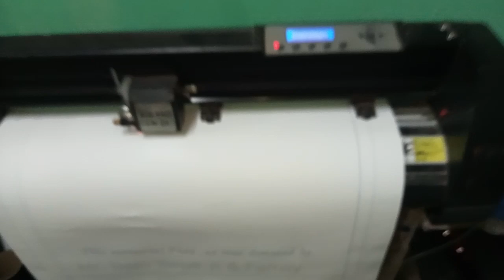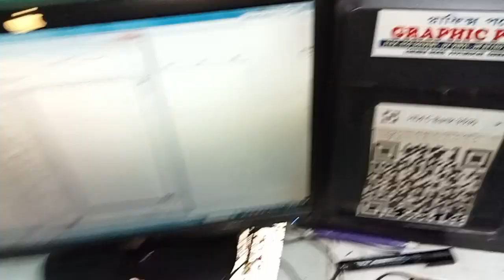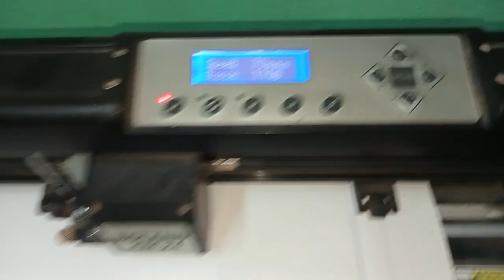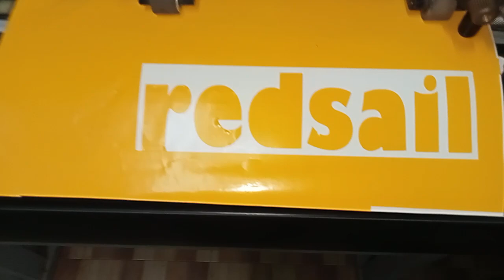2 plotter operating 1 pc...plz watch this video... contact graphics point